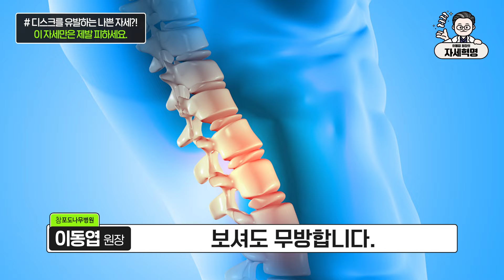디스크를 유발하는 나쁜 자세가 있다? ｜참포도나무병원 신경외과 전문의 이동엽 원장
허리 디스크를 유발하는 가장 큰 원인은 바로 자세입니다. 그중에서도 특히 허리에 나쁜 자세에 대해, 신경외과 전문의 이동엽 원장님이 자세히 설명해 드립니다!

🎬 VIDEO CLIP 🎬
00:00 인트로
00:09 인사 & 주제 소개
01:04 디스크를 유발하는 나쁜 자세1
02:07 디스크를 유발하는 나쁜 자세2
03:50 디스크를 유발하는 나쁜 자세3
04:59 디스크를 유발하는 나쁜 자세4
05:40 디스크를 유발하는 나쁜 자세5
06:25 마무리